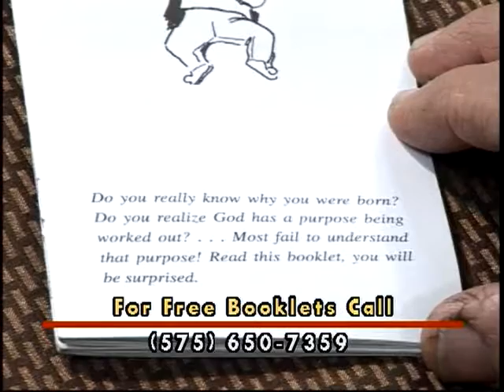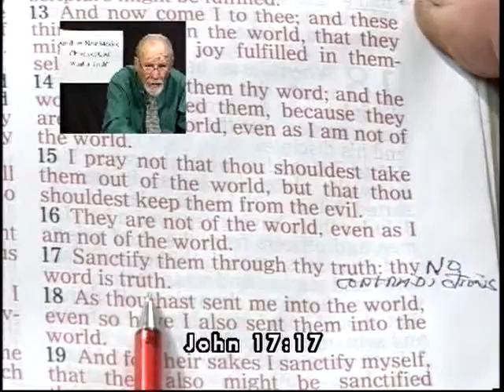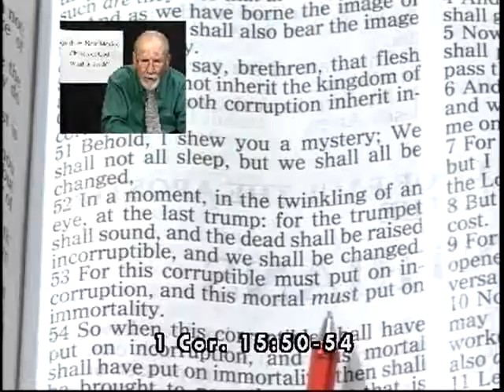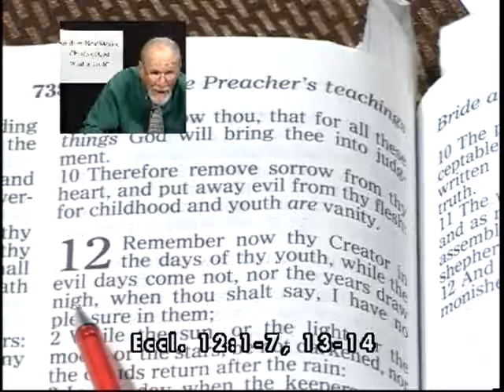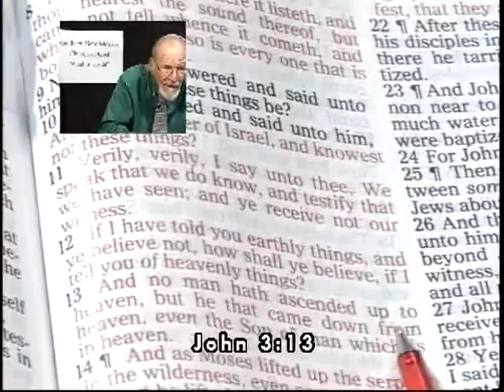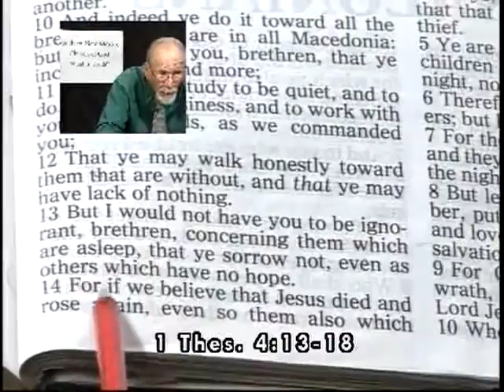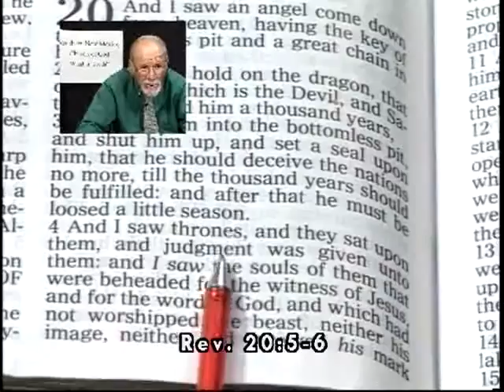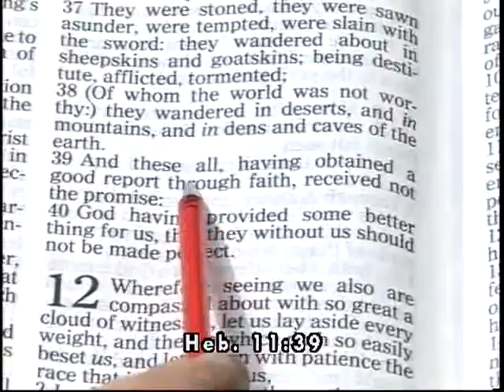5-4-14, Do You Go To Heaven When You Die? With Pastor Meyer Stahl